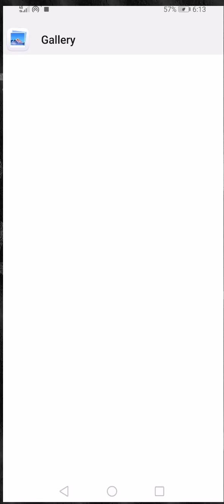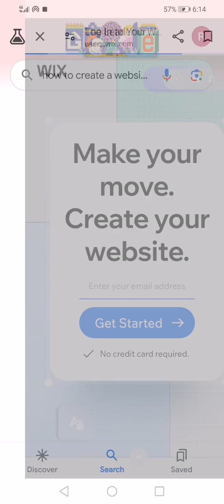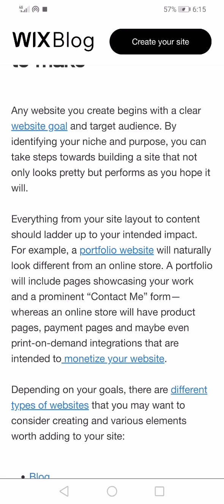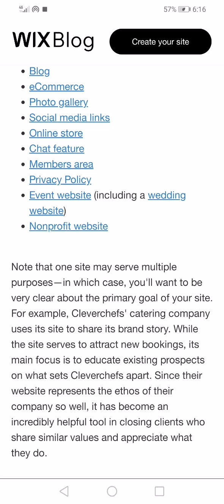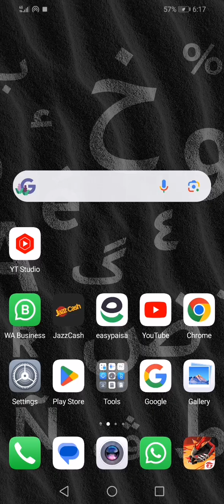how to create a website on 11 steps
Creating a website involves several steps, but I'll outline them in 11 key steps to help you get started:

Define Your Website's Purpose and Goals:

Determine the primary purpose of your website (e.g., portfolio, blog, e-commerce, informational).
Clarify your goals, such as increasing online visibility, generating leads, or selling products/services.
Choose a Website Building Platform:

Select a website building platform that aligns with your needs and technical expertise.
Popular options include WordPress, Wix, Squarespace, and Shopify (for e-commerce).
Select a Domain Name:

Choose a memorable and relevant domain name for your website.
Ensure it reflects your brand, is easy to spell, and preferably includes keywords related to your niche.
Purchase Web Hosting:

Sign up for a web hosting service to store your website files and make your site accessible on the internet.
Consider factors like reliability, speed, customer support, and pricing when selecting a hosting provider.
Install Your Website Platform:

Install your chosen website building platform (e.g., WordPress) on your web hosting account.
Follow the platform-specific instructions provided by your hosting provider to complete the installation process.
Choose a Website Theme or Template:

Browse and select a suitable website theme or template that fits your website's design and functionality requirements.
Customize the theme/template to match your brand identity by adjusting colors, fonts, and layout elements.
Create and Organize Content:

Develop high-quality content for your website, including text, images, videos, and other multimedia elements.
Organize your content into logical categories and pages to enhance navigation and user experience.
Design Your Website Layout:

Design your website layout using the features and tools provided by your chosen website building platform.
Arrange elements such as headers, footers, menus, sidebars, and widgets to create a visually appealing and user-friendly interface.
Optimize for SEO:

Implement basic search engine optimization (SEO) techniques to improve your website's visibility on search engines like Google.
Optimize page titles, meta descriptions, headings, URLs, and image alt tags with relevant keywords.

Review your website thoroughly to check for errors, broken links, and design inconsistencies.
Test your website's functionality across different devices and web browsers to ensure compatibility.
Once satisfied, launch your website by making it live and accessible to visitors.

Promote your website through various channels, such as social media, email marketing, and online advertising, to attract visitors.
Regularly update your website with fresh content, monitor performance metrics, and make necessary improvements to enhance user experience and achieve your goals.
By following these 11 steps, you can create a professional-looking website that effectively serves your purpose and engages your target audience.